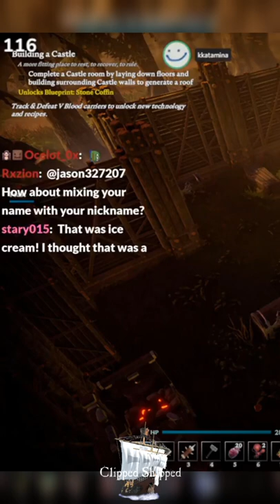Toast Fart got heard through New mic MIYOUNG can't Stop Laughing